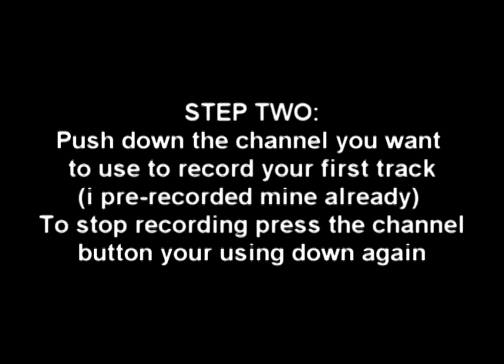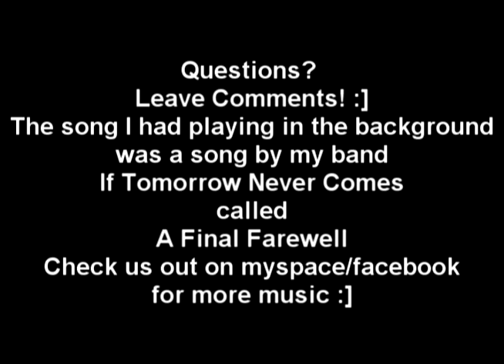How to Use the Loop Function on the FBV Express MKII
NOBODY explained this in any of their reviews of this pedal. Or even on the Line 6 Youtube channel! So, i decided to make one myself, any questions? just post a comment i'll try to get back to you.